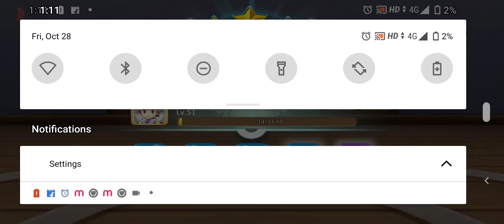October 28, 2022